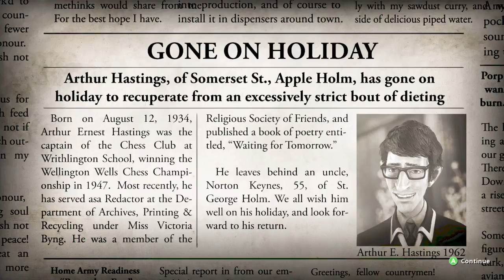MY JERK WAYS | We Happy Few (Playthrough Part 2)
We go outside... and we be jerks!